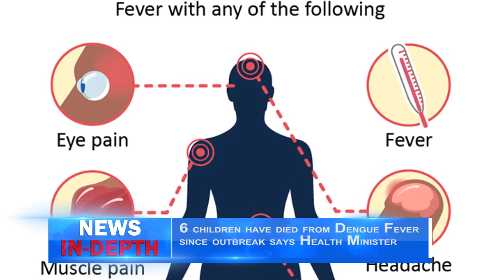6 children have died from Dengue Fever since outbreak says Health Minister